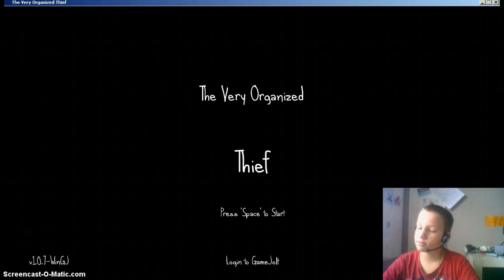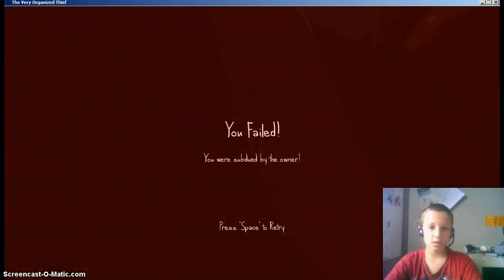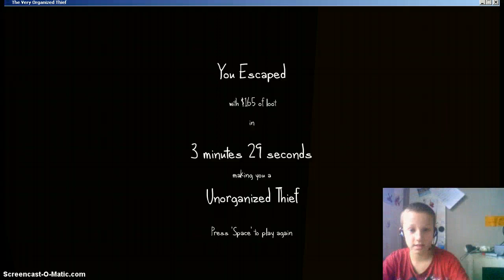Billy the loaf of bread. The Very Orgenized Thief part 1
Playing the very orgenized thief am i a thief or a loaf of bread. The game